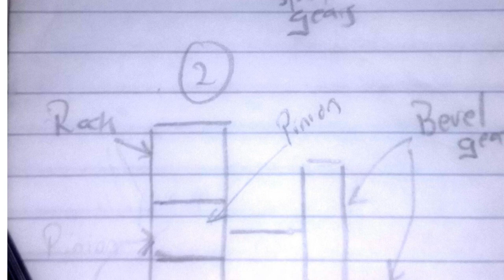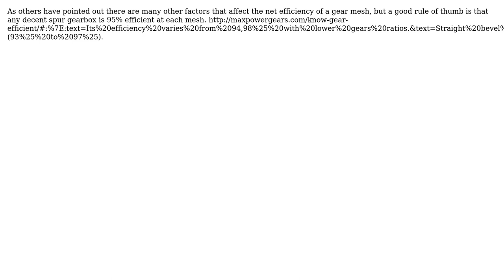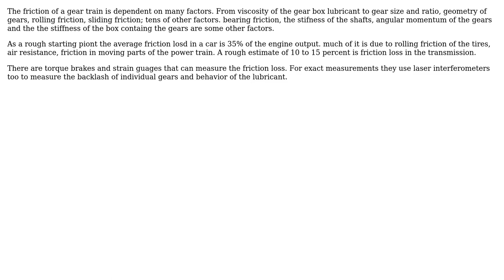Engineering: static friction of gear pair (3 Solutions!!)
Engineering: static friction of gear pair

With thanks & praise to God, and with thanks to the many people who have made this project possible! | Content (except music & images) licensed under CC BY-SA | Music | Images & others | With thanks to user Tony user NMech user kamran user jko and the Stack Exchange Network Trademarks are property of their respective owners. You are responsible for your own actions.